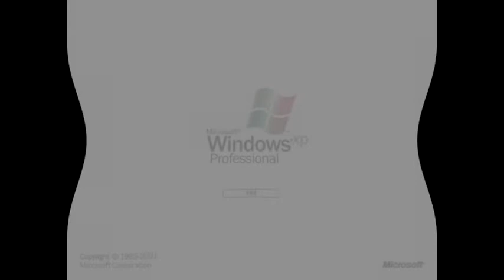(FIXED) Me When I Get Go Crazy 2 Times In A Row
I Almost Forget to close my Ears After Bleeping, That Makes Me Not Happy When I Watched A Dark Bowser Gets Grounded Video, STOP IT ALREADY!